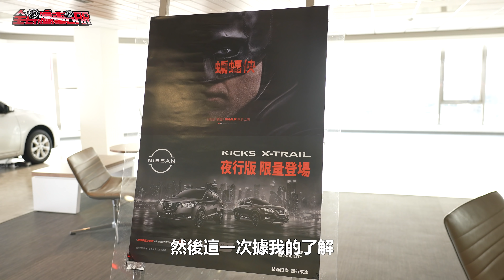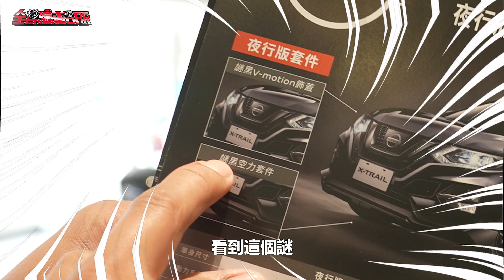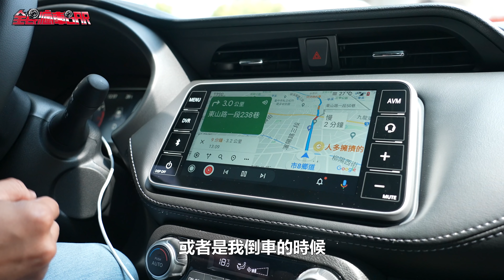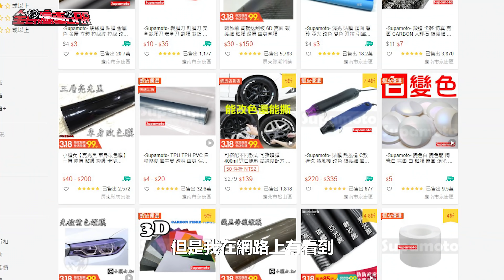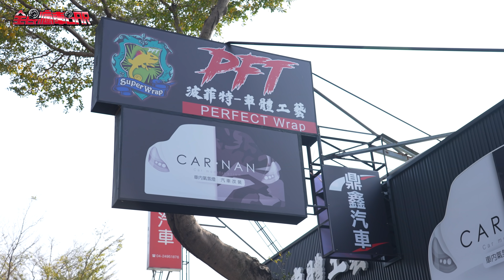新賽車入荷 脾氣鬧不停！改往私家車彩繪貼膜之路 究竟要花多少錢? Feat.Nissan KICKS & X-TRAIL夜行版 - 怡塵【全民瘋車bar】352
隨著甩尾比賽的日子一天天的逼近
怡塵的比賽車的車況也一天天的衰退
大角度套件 懸吊 渦輪 引擎
甚至彩繪通通都還沒完成
所以怡塵決定轉換心情
去外面找找靈感...
我們一起來看看怡塵做了甚麼吧!!

特別感謝 : PFT波菲特-車體包膜'Wrap
KICKS夜行版套件如下 :
黑化V-motion
黑化鋁圈
黑化鯊魚鰭天線
黑化後視鏡
黑化車頂架
售價為 81.5萬

X-TRAIL夜行版套件如下 :
⿊鋁圈
⿊鯊⿂鰭天線
⿊後視鏡
黑V-motion飾蓋
黑空力套件
售價為101.9萬